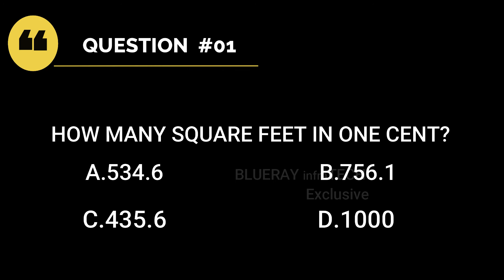Giveaway#01 | Subscribe Now To Get ₹1000 for2 Persons | For 500 Subscriber Reach | BLUERAY infraTECH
In this video our team announce our channel first giveaway event for subscribers. The price amount is ₹ 1000 for selected two persons.

In this giveaway for subscribers to ₹ 1000 rupees for selected two persons.
Minimum 10 Questions (1 question in one video = 10 videos minimum). After 10 videos completed then the channel reach 500 subscriber then the event will be end. else the event will be continued.

BLUERAY infraTECH is a company to provide construction work with creative idea and new technology of construction methods. And we are providing A quality Painting service of all type of buildings we can also provide interior designing. We have well trained professional to handling the works.  We have well experience in painting service in service providing last 25 years. Now we are entering into construction field. one thing this is not a normal construction company, in our company provides start to end of all construction works .We are experienced to provide High Tech service.

BLUERAY infraTECH
                -Build Right